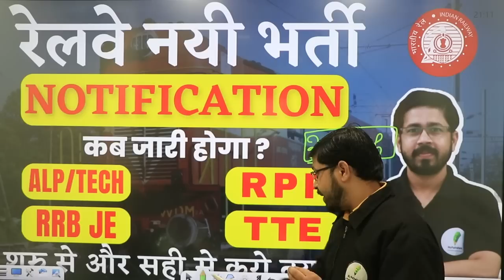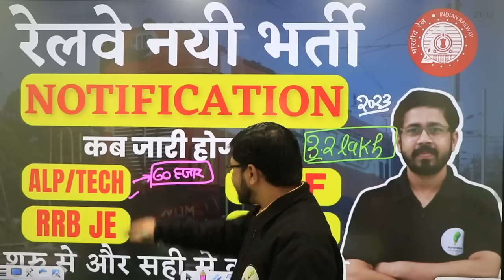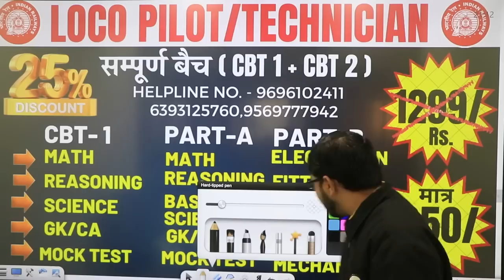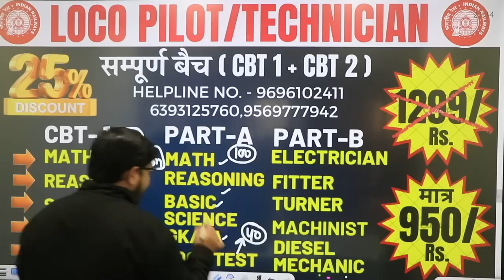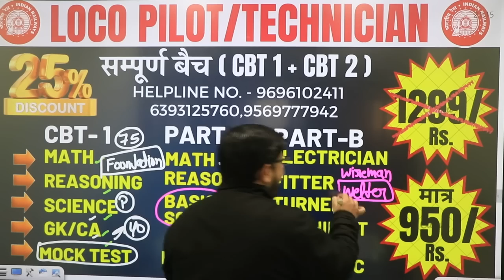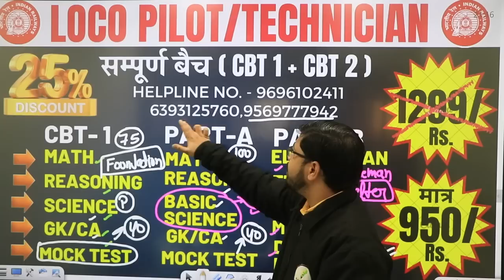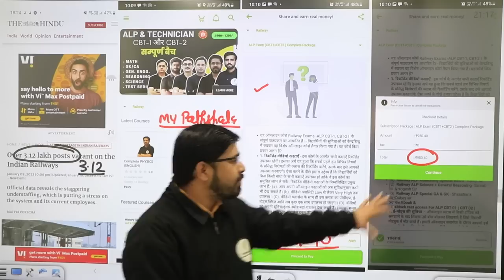Railway_New_Vacancy_Update-2023 🔥🔥 | बम्फर भर्ती आयेगी तैयार रहो 🔥🔥 | By-Yogi Sir 🔥🔥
🎁संपूर्ण बैच ALP/Tech. {CBT-1 + CBT-2}

💥 Duration & Validity

💥   Teacher –  Yogi sir |

👉 Batch Features:-

01- No. of classes: 100+
02- No. of hours: 150+
03-Pre+Mains full fledged Course
04-Study material in pdf format
05-Live Q/A With your Educator

🎁 Special Batch Features:
01-आप अपनी ऑनलाइन कक्षाओं को अब सुविधानुसार कभी भी देख सकते हैं।
02-वीडियो क्वालिटी Low से लेकर Very High तक उपलब्ध ।
03-वीडियो डाउनलोड करके ऑफ़लाइन मोड में भी देख सकते हैं।
04-वीडियो क्लासेस के साथ ही उस क्लास का पीडीएफ, ई-नोट्स,क्विज़ आदि सब कुछ एक साथ उपलब्ध
05-वीडियो को अपनी सुविधानुसार स्पीड बढ़ा-घटाकर देख सकते हैं।
06-3. क्लास क्विज़ - क्लास में जो भी टॉपिक पढ़ाया जाएगा, उस पर आधारित महत्त्वपूर्ण वस्तुनिष्ठ प्रश्न (क्विज़) उपलब्ध करवाए जाएंगे। इन प्रश्नों के अभ्यास से क्लास के साथ–साथ आपकी तैयारी मजबूत हो

 Coming soon